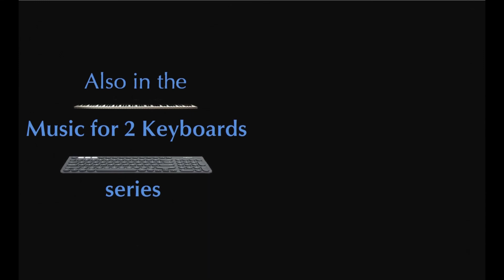Music for 2 Keyboards - Beethoven: Sonata No. 6 in F major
The wide expressive panorama of Beethoven’s sonata Op. 10/2

What makes this sonata so exciting? I’d say the constant variety of musical material. In the opening bars of the first movement, Beethoven presents us with thesis and antithesis: the brisk opening chords are immediately answered by a wholly different long legato melody. The idea of contrast between phrases dominates the first movement, and Beethoven enlarges this concept to his schematic vision of the whole sonata, as the thematic development of the finale is antithetical to that of the opening movement. There, the nature of the phrases is much more monolithic than in the first movement, and in this regard, the second movement lies somewhere in between, having elements of both unified and contrasting phrase structure. If there is at all a synthesis to reconcile the thesis and antithesis of the opening, I’d say that it is in the transformation from disparate compositional material in the first movement to a much more unified approach in the finale.
The first two movements are full of immediate contrast. Beethoven rapidly glides between the brusque and the lyrical in the first movement, and between the ironically dolorous and the gauche in the second movement. Rather than have full episodes with one character or the other, Beethoven sometimes bounces back and forth every couple of bars, which has implications also for the styles of writing—unison contrasted with polyphony, and stark differences in register (something that would have sounded radical on Beethoven’s 1790s piano). But I shouldn’t give the impression that the music is jagged in any way, because it really isn’t. One of the reasons that this sonata has been a favorite of mine is precisely its organic nature.
Here I would like to take a slight detour and make a gross generalization about the melodic aesthetics of Beethoven’s two great predecessors, Haydn and Mozart. It is virtually impossible to confuse a work of one for the other, as these two composers are so fundamentally different, even though they had a lot in common. When it came to melodic writing, Mozart seemed to vie for as much variety as possible. A theme by Mozart is likely to have many components to it, varying in length, register, and articulation, for example, the second theme of the first movement of his concerto for two pianos, K. 365. Haydn, on the other hand, seemed to value conciseness and uniformity in a theme. Haydn didn’t need variety to achieve beauty, and seemed to be fascinated with having a single texture per theme, as he does, for example, in the opening of the Op. 76/6 quartet. This continuity in the “fabric” of the music is central to our notion of Haydn’s down-to-earthness. Of course, there are hundreds of examples from Haydn and Mozart to contradict this observation, and I am generally averse to generalizations of this sort. Nevertheless, they still often touch on important aesthetic points. In the case of Op. 10/2, the differences between Beethoven’s two great predecessors are of key importance. Which “strand” of melodic writing was Beethoven drawn to? We generally tend to think that his thematic writing is closer to that of Haydn than to that of Mozart. In reality, I think he was equally at ease with both lines of thought, and made them both his own. Some works of his are entirely centered around one notion of melodic writing (what instantly comes to mind is the Emperor concerto, where Beethoven takes the most basic building blocks, scales and triads, and transforms them into the most exquisite melodies), but the beauty of Op. 10/2 is that it seamlessly shifts between one and the other, and nowhere is this shown more clearly than in the beginning of the first movement, in the contrast between the dry opening, slightly reminiscent of Haydn, and the cantabile continuation, somewhat more reminiscent of Mozart.
I believe that its unique relation of this sonata to the music that came before and after it shows itself in its qualities, and enriches our experience of it as performers and listeners. When listening to this sonata, we don’t only hear the work being played, but rather the whole of Viennese classicism in all its beauty and glory.

Allegro - 0:04
Allegretto - 8:29
Presto - 12:19

This text has been abbreviated because of space limitations on YT. For the complete text of the blog,